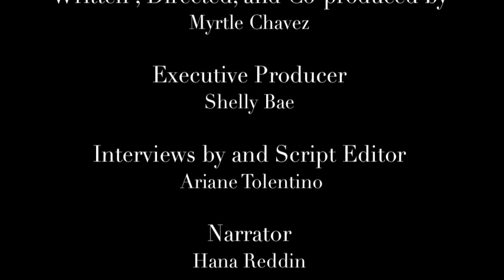Sink The Breakwater "Short"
So this is a video for Surfrider Foundation as a promotion to reconfigure the Long Beach breakwaters. I hope you like it.